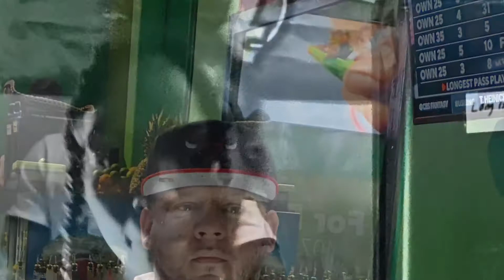You Heard What They Said / KATO ( feat ) ONE SHOT / One Shot Music Group !!